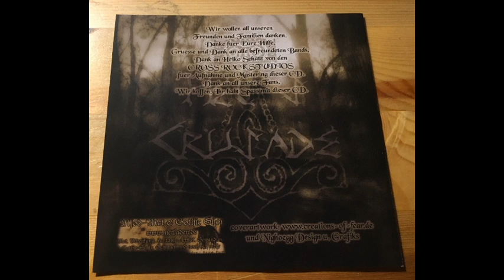Hel's Eden - Depths of Mind (2005)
Hel's Eden were a Death Metal band from Barth, Germany.

They born in 2000 and sadly split up after the release of 2 Full Lenghts.
This is their Whole 2nd Full Lenght, released in 2005 and called "Depths of Mind".

Tracklist:

1- Depths of Mind
2- Infected
3- From Below
4- Slain
5- Voices of Darkness
6- Sista Slaget
7- Lobotomy
8- Hel's Crusade
9- Planet of Death